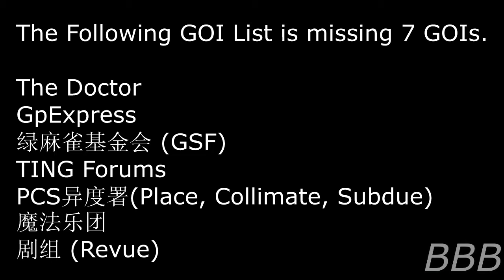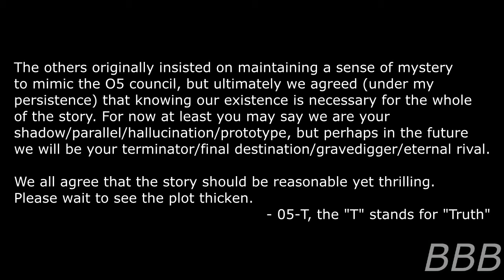SCP Simplified Chinese WIki Groups of Interest fixed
Here's the incomplete list of GOIs in the Simplified Chinese Wiki!